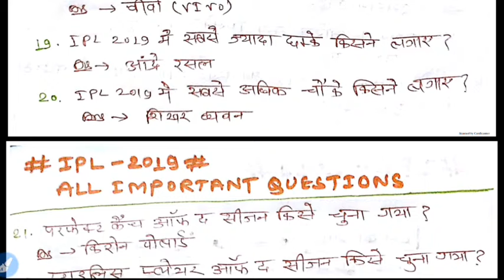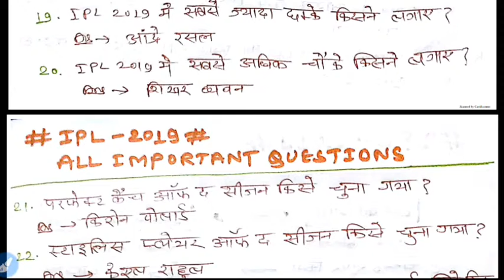IPL 2019 TOP important questions || IPL T-20 2019 , IPL 2019 CURRENT AFFAIRS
Hii friends
                   Is video me hamlog IPL 2019 se related questions karenge.